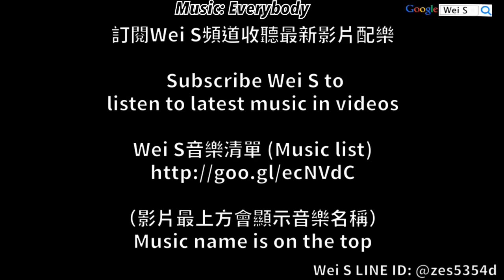【Wei S】LINE Rangers 351 小猴子爆塔流：無課金平民攻略 Free Rangers: Physical Splash Attack